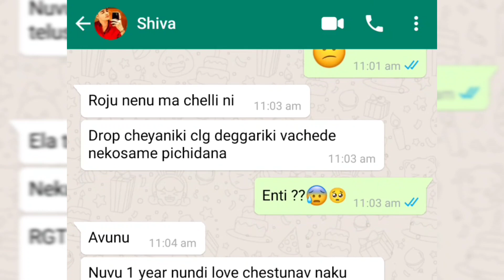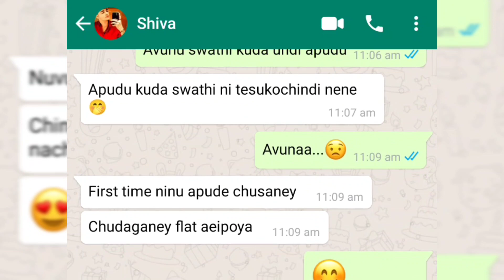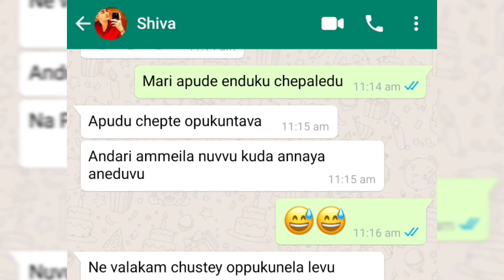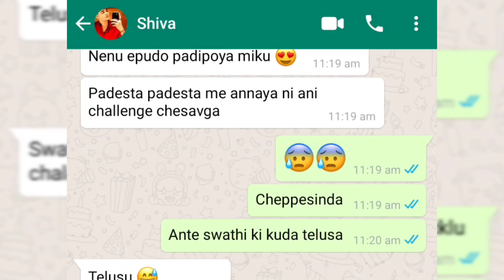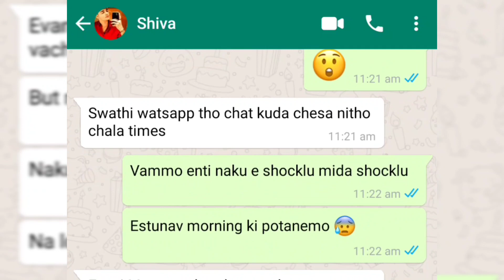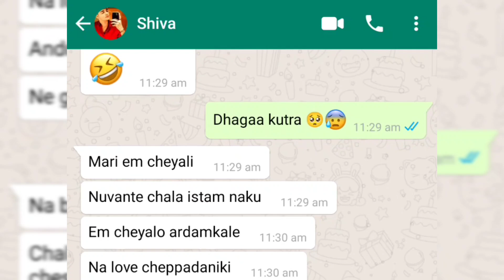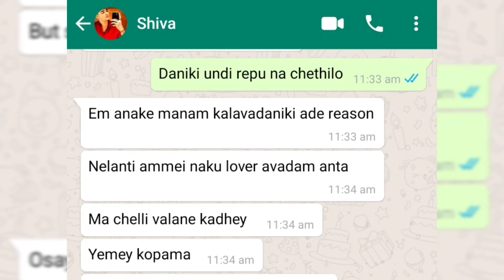👉 Part 15 Keerthi & Swathi😍 Bava asalu expect cheyaledhu nenu 🥰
👉 Part 15 Keerthi & Swathi😍 Bava asalu expect cheyaledhu nenu 🥰 @Chatting Lovers

Friends,

"Folk & Medieval - Adventure Beyond" is under a Creative Commons (CC-BY 3.0) license

#️⃣Hashtags#️⃣

text lovers

Funny chatting

Chatting videos

Group chattings

Lover chatting